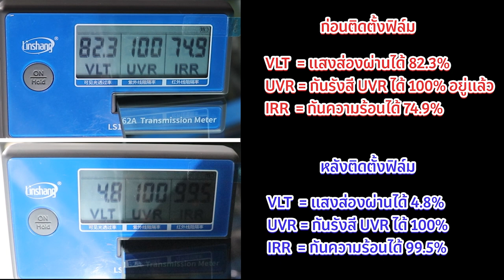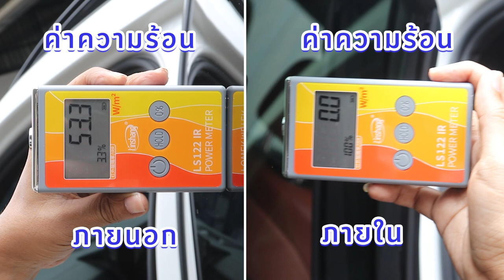EP 41 รีวิว BMW X7 นำรถมาติดฟิล์ม IVP Series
รีวิว BMW X7 นำรถมาติดฟิล์ม IVP Series
โดย ไปป์ @chungarage

บานหน้า, ประตูหน้า, บานหลัง IVP 50 สว่างกว่าฟิล์มทุกยึ่ห้อในตลาดเมืองไทยตอนนี้
ประตูหลัง IVP 80, พาโนรามิครูฟ IVP 70 กันความร้อนในรูปแบบคลื่นรังสี  ไม่สามารถลงมาในห้องโดยสารได้
-สว่างเคลียร์กว่าฟิล์มเซรามิคทั่วไป
-มีแอนตี้แกลร์  ลดแสงสะท้อน ถนอมสายตา
-ตัวฟิล์มลดความร้อนที่กระจก โดยการสะท้อนความร้อนออกบางส่วน
-สะท้อนความร้อนที่กระจก แต่ไม่บลอคสัญญาณดิจิตอล
ที่สุดของฟิล์มกันความร้อนเมืองไทย  หนึ่งไม่มีสอง
VP ฟิล์ม ของมันต้องมี ในยุคร้อนเบอร์ใหญ่เช่นนี้
ฝากติดตาม ช่องทางบอกต่อสาระดีๆ